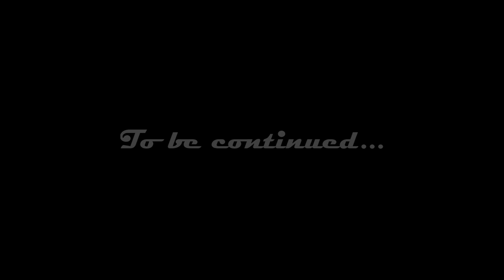Idiots at Sea: Redux (Part 2/2)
Having fun in Sea of Thieves